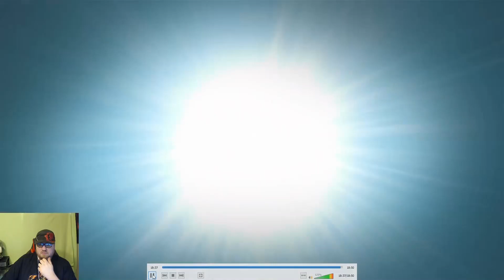Marvels Avengers - A Day reaction and analysis